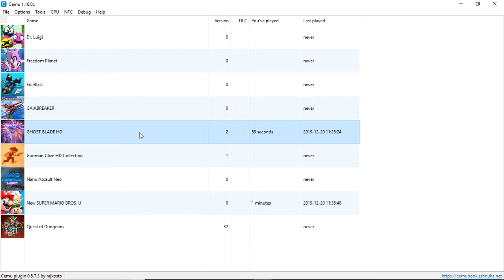Cemu Vulkan | Ghost Blade HD [WII U EMULATION]